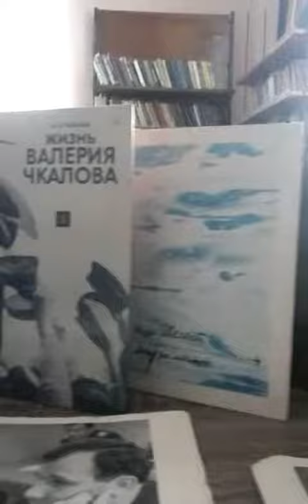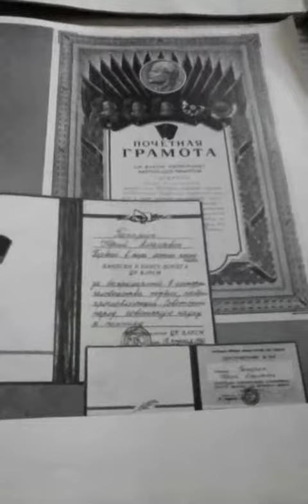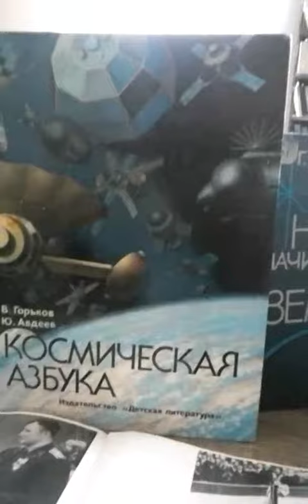Онлайн-час "Дорога к просторам Вселенной"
Подготовила библиотекарь села Катериновка Сливка О.П.